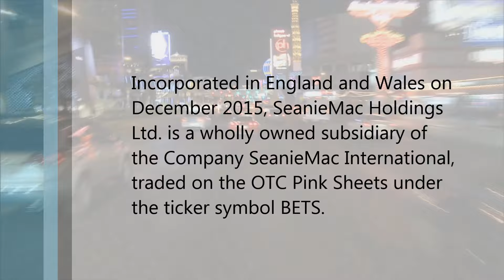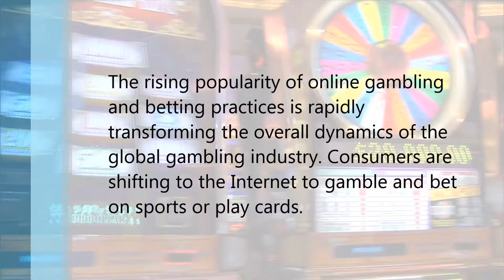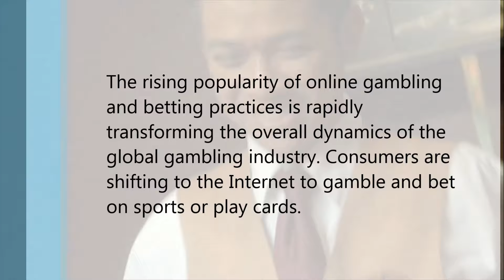SeanieMac International, LTD. $BETS market profile video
Front Page Stocks is a link between small public companies and the investing public. The company’s plans, profiles and information is written with the individual investor in mind. Our goal is to explain the complex, reduce the jargon, and provide a clear and engaging story of each company’s strategy and growth potential.